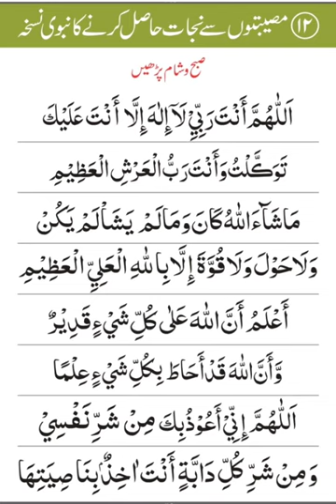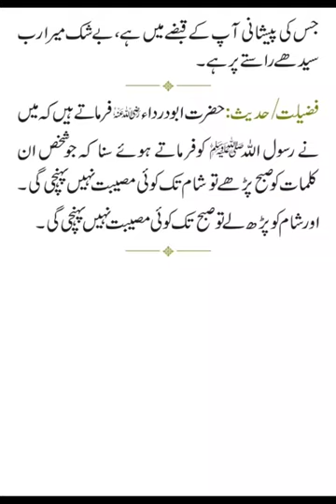musibat se chutkara ki dua|musibat ko dur karne ka wazifa#dua#shorts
har musibat se bachne ki dua
musibat dur karne ki dua
pareshani se bachne ki dua,musibat ki dua
musibat se nikalny ki dua
musibat se hifazat ki dua
musibat se nikalne ki dua
musibat aur pareshani se nijat ki dua
musibat se chutkara ki dua,pareshani ki dua
musibat se chutkara pane ki dua
musibat se chutkare ki dua
musibat k waqat ki dua
musibat se bachne ka wazifa
dua
musibat se najat ki dua